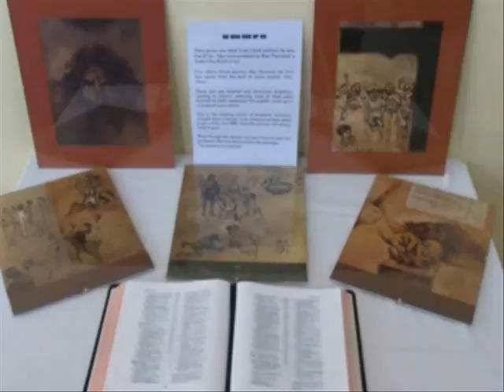Expressions of Faith Art Exhibition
Video of the Expressions of Faith Christian art exhibition held at Boscastle in 2006. Featuring local & national artists.